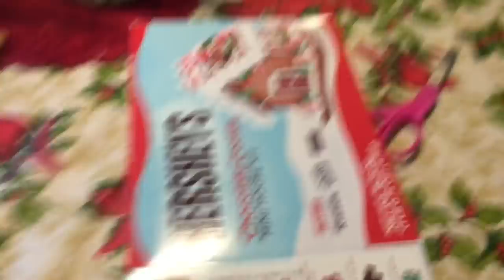THE ULTIMATE GINGERBREAD HOUSE COMPETITION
so i take you to my grandmas house and we compete to see who can make the best gingerbread house!! comment who you think won!! also, I PASSED MY DRIVERS TEST AND CAN DRIVE YAY

instagram, snapchat, and twitter: @lilyyvarneyy
camera: iPhone 6s rn ://
editing: iMovie
give me video ideas you want to see next in the comments!! love you guys!!:)